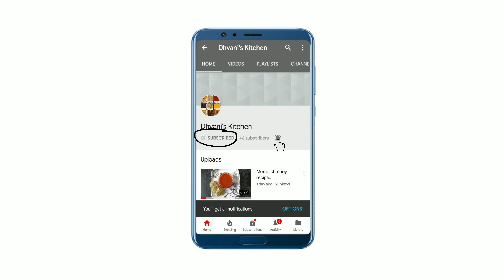val nu shaak gujarati | vaal nu shaak | vaal ki sabzi - वाल की सब्जी